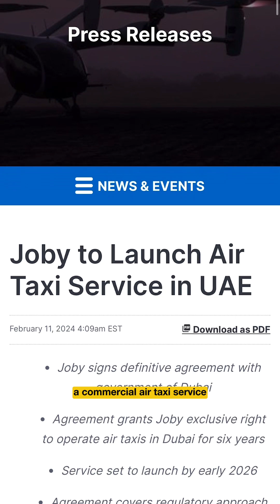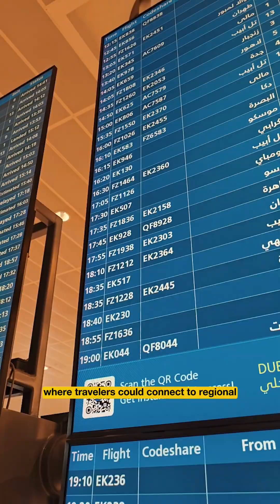Air Taxis Are Coming to Dubai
Beat the traffic by taking an air taxi this year. Joby Aviation will likely begin its air taxi service in Dubai in 2026, shuttling you quickly across the busy city. Would you ride an air taxi?